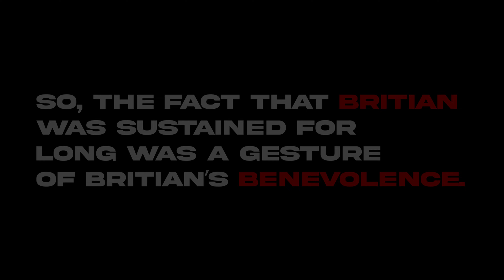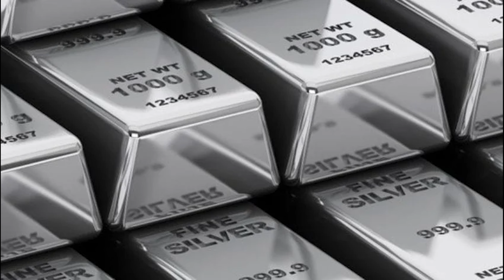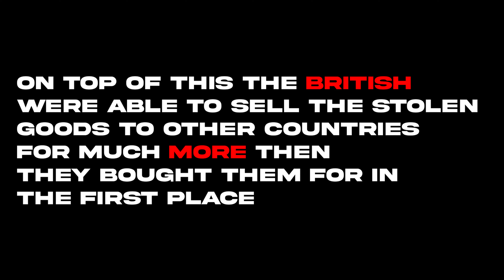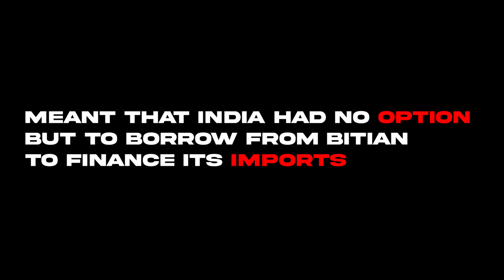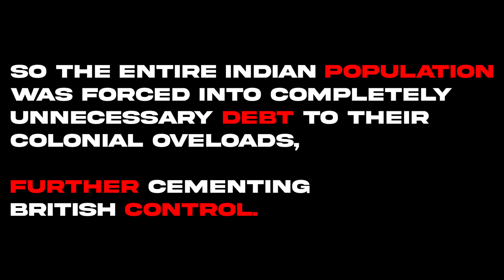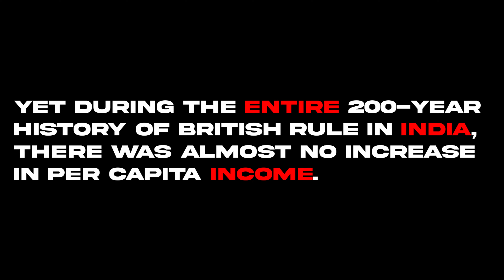How Britian Looted $45 Trillion From India in Hindi | Documentry | They Lied About It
India was formerly termed as the “golden bird,” which was fairly accurate; at that time, India accounted for approximately 25% of global net wealth. India transitioned from a prosperous nation to a poor, impoverished one until the end of the British Raj in 1947.